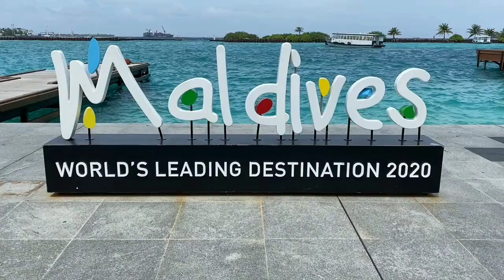Maldives/Beautiful Paradise with Chill Background Music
Video by:
VideographerShiyaz from Pexels

Relaxing Music And Nature Sounds
Relaxing Music And Nature Scene
Relaxing Music And Nature Video
Relaxing Nature Video
Relaxing Nature
Relaxing And Calming
Example of music that are environmental music healing meditation nature
A Relaxing Place
Nature in Music
Relaxing View in
Relaxing with Nature
Natural Sounds
Nature Sounds Example
Sounds from Nature
Environmental sounds
Sound from Nature
Sounds of Environment
Sound of Nature
Sound of Nature and Environment

God bless 🙏🙏🙏